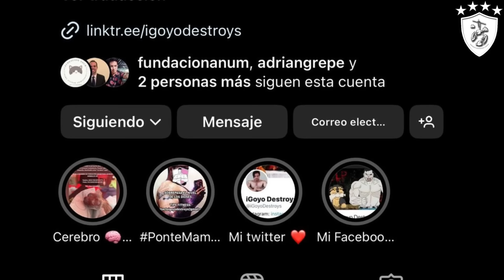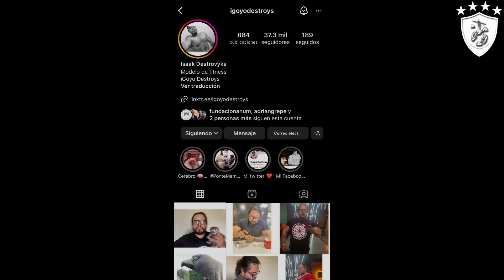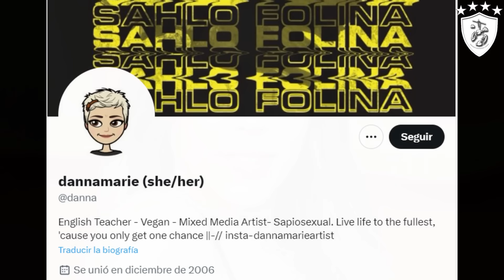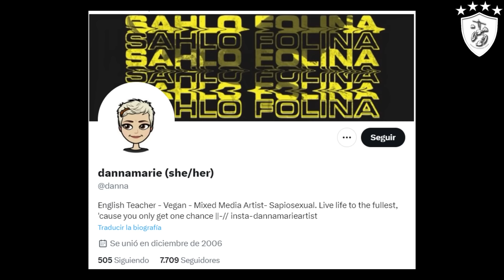9 Misterios de la Televisión Mexicana 27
9 Misterios de la Televisión Mexicana 27

FUNDACIÓN ANUM PARA AYUDAR ANIMALES AC
BBVA
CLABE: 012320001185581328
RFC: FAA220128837